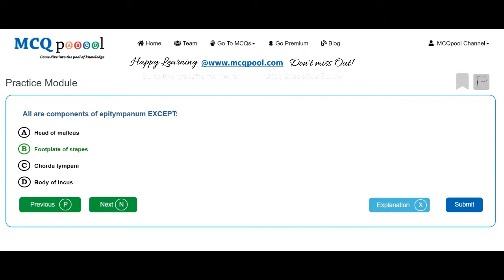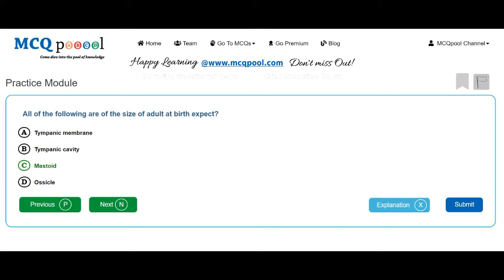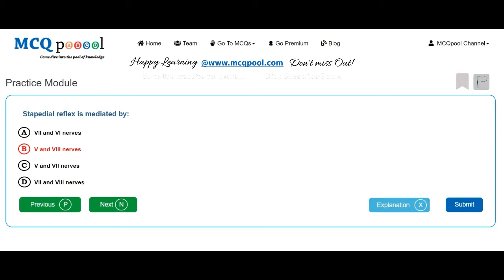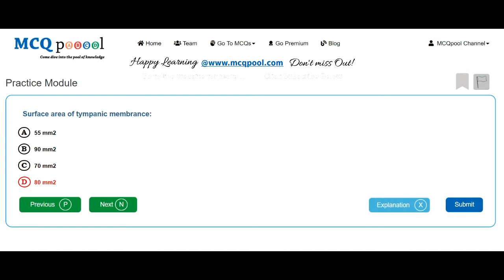Quiz/MCQs on Otorhinolaryngology- Ear- Anatomy & Physiology -MCQ Quick Revision Series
For more details on how to do so, please visit:
Multiple Choice Questions MCQs on Otorhinolaryngology- Ear- Anatomy & Physiology for Medicine